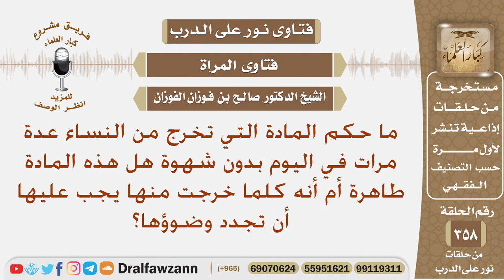ما حكم المادة التي تخرج من النساء عدة مرات في اليوم بدون شهوة؟ الشيخ صالح الفوزان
نص السؤال: ما حكم المادة التي تخرج من النساء عدة مرات في اليوم بدون شهوة هل هذه المادة طاهرة أم أنه كلما خرجت منها يجب عليها أن تجدد وضوؤها؟
السيرة الذاتية :
للاشتراك في قناة الشيخ صالح الفوزان

رئيس الفريق
لمشروع كبار العلماء